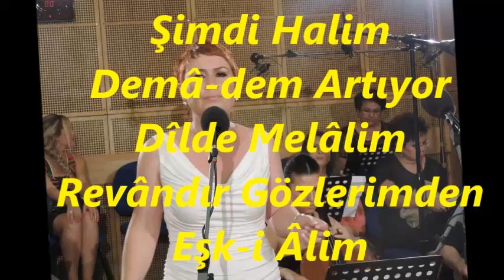Belgin EROL GÜNDOĞDU-Bana N'oldu Değişti Şimdi Halim (BAYATİ ARABAN)R.G.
SOLİST:
*BELGİN EROL GÜNDOĞDU*
VİDEOYU YAPAN
*RECEP GAYRETLİ*
BESTE: RAHMİ BEY
GÜFTE: ---
USUL: AKSAK
MAKAM: BAYATİ ARABAN
Bana N'oldu Değişti Şimdi Halim
Demâ-dem Artıyor Dîlde Melâlim
Revândır Gözlerimden Eşk-i Âlim
Perişânım Harâbım Bîmecâlim.